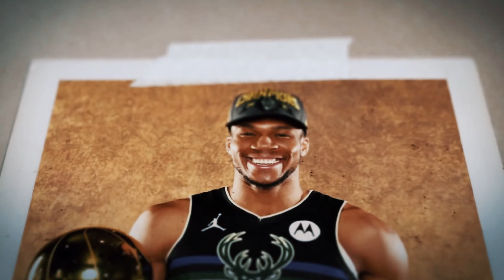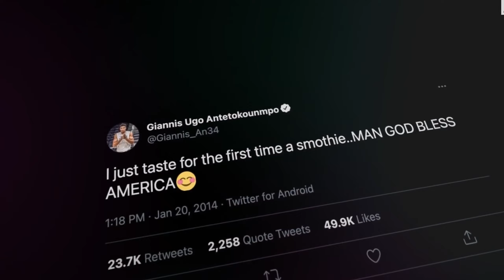The untold story of Giannis Antetokounmpo 🏀🏀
Giannis Antetokounmpo's evolution from Greek-Nigerian roots to NBA stardom showcases dedication to excellence. His story brims with accomplishments, backed by remarkable stats and fascinating facts.
Giannis Antetokounmpo's journey from the streets of Athens to the NBA championship stage is a testament to his unwavering dedication and belief in himself. Despite facing numerous challenges, including financial struggles and doubts about his abilities, Giannis remained steadfast in his pursuit of greatness. His passion for basketball drove him to overcome obstacles and hone his skills, ultimately leading to his selection by the Milwaukee Bucks in the 2013 NBA draft.
Throughout his career, Giannis faced skepticism and criticism, but he never let it deter him. Instead, he used it as fuel to push himself harder and prove his doubters wrong. His relentless work ethic and commitment to excellence propelled him to become one of the most dominant players in the NBA, earning him multiple accolades and MVP awards.
However, Giannis's ultimate goal was to bring a championship to Milwaukee, and in 2021, he achieved that dream. His performance in the finals was nothing short of legendary, as he led the Bucks to their first NBA championship in 50 years. Despite his fame and success, Giannis remains humble and grounded, never forgetting his roots or the journey that led him to where he is today.
Giannis Antetokounmpo's story serves as an inspiration to anyone with a dream, reminding us that success is possible with hard work, determination, and self-belief. As we celebrate his incredible journey, let us be inspired to pursue our own dreams with courage and perseverance.